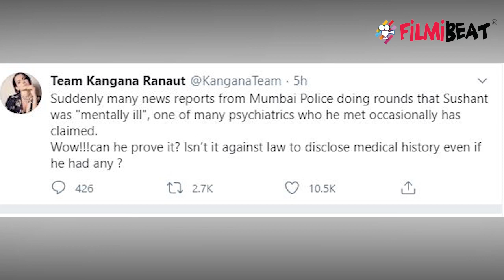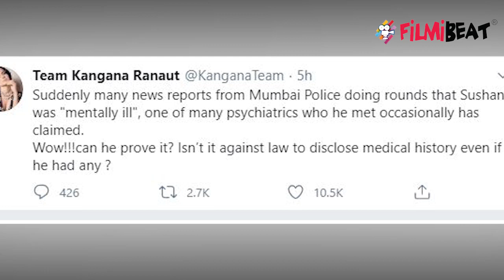Sushant Singh Rajput के डॉक्टर पर भड़की Kangana Ranaut, अपना इलाज करो |FilmiBeat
Kangana Ranaut lashes out at Sushant Singh Rajput's Doctor; Check Out  video to know more !!!